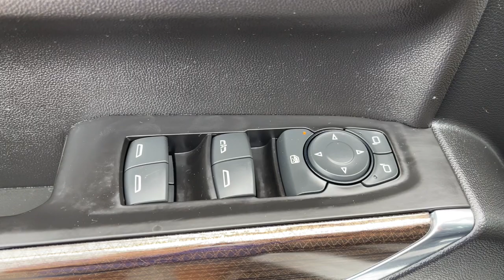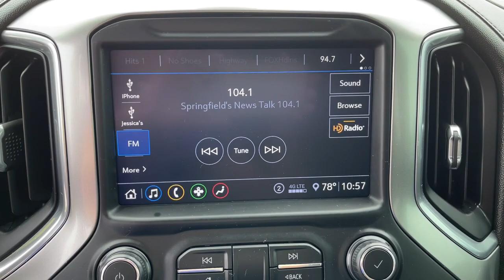2020 Chevrolet Silverado_1500 Springfield, Branson, Republic, Ozark, Nixa, MO PO22271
Summit White Used 2020 Chevrolet Silverado_1500 available in Springfield, Missouri at Napleton AutoWerks Springfield. Servicing the Branson, Republic, Ozark, Nixa, MO area.
2020 Chevrolet Silverado_1500 LT Trail Boss - Stock#: PO22271 - VIN#: 1GCPYFED5LZ203178

Napleton Autowerks of Missouri is pleased to be currently offering this 2020 Chevrolet Silverado 1500 LT Trail Boss with 45770mi. How to protect your purchase? CARFAX BuyBack Guarantee got you covered. Opulent refinements married with exceptional engineering make this the kind of car youll want to own for a lifetime. This vehicle comes with 4WD for better traction on unstable surfaces like snow and dirt to give you the edge over anything you might encounter on the road. A truly breathtaking example of pure vehicle design achievement...this is the vehicle of your dreams!